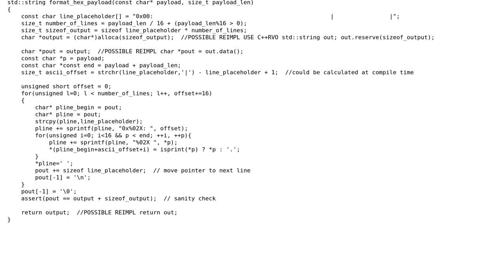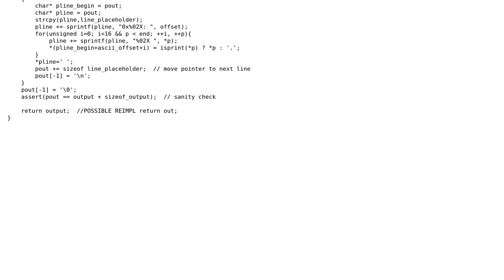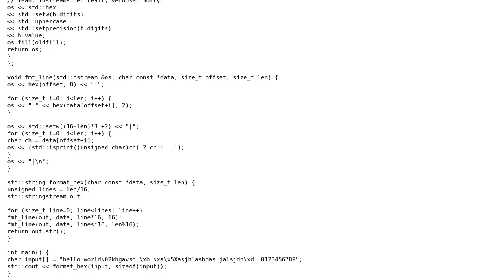Code Review: Format raw bytes in hex and ascii in manner like Wireshark does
With thanks & praise to God, and with thanks to the many people who have made this project possible! | Content (except music & images) licensed under CC BY-SA | Music | Images & others | With thanks to user Martin R user kyb user Jerry Coffin and the Stack Exchange Network Trademarks are property of their respective owners. You are responsible for your own actions.